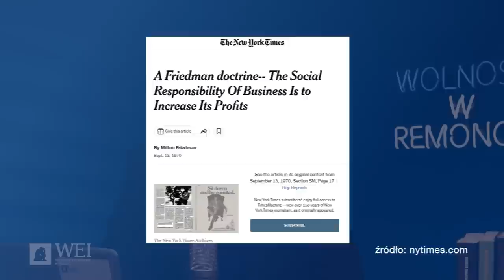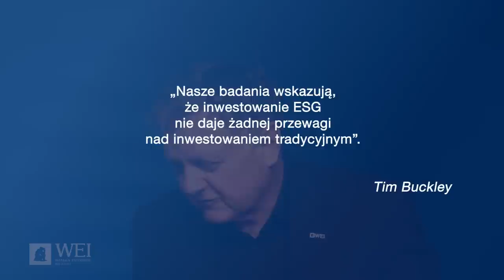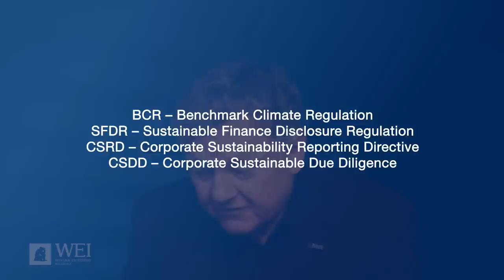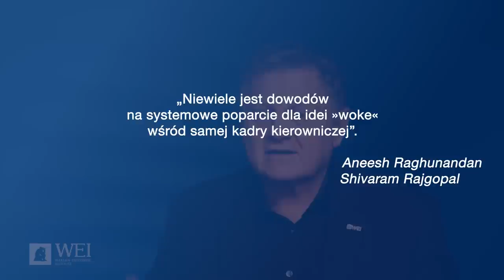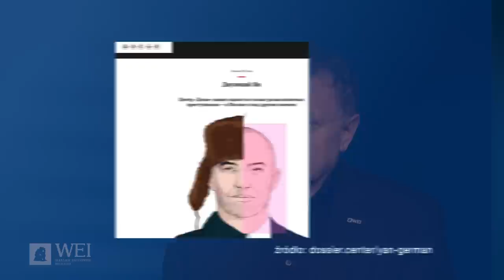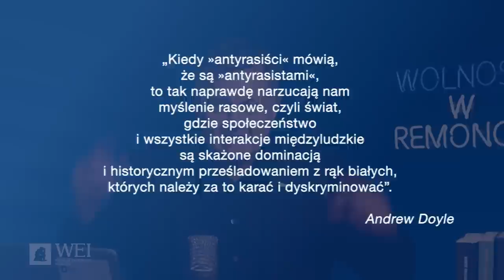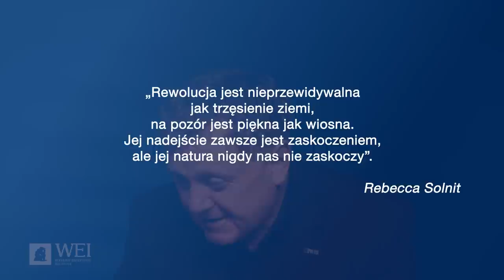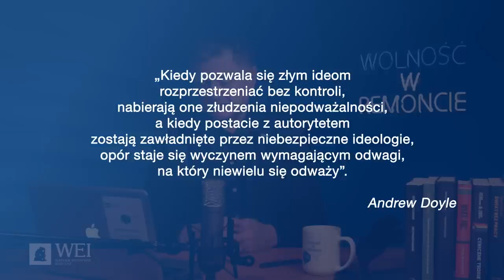JAK BIZNES BOGACI SIĘ NA KRYTYCE SAMEGO SIEBIE #168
Wejdź na Letyshops i ciesz się kilkukrotnie wyższym cashbackiem!

#168 Podcast Warsaw Enterprise Institute – Wolność w Remoncie.

Sił destrukcyjnych w ekonomii mieliśmy co niemiara w ostatnim dziesięcioleciu, ale tylko jedna ma ambicje naruszyć ramy filozoficzne zachodniego ustroju gospodarczego, obalić ponad 200-letni paradygmat wolnego rynku. ESG – Environmental Social Governance jako alternatywa dla kapitalizmu.

❗ Przekaż 1,5% podatku Fundacji Warsaw Enterprise Institute. KRS: 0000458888❗

Razem z Tobą skuteczniej bronimy obywatelskich swobód i wspólnego dobrobytu! Jeśli możesz, to wesprzyj nasze działania.

Zachęcamy także do odwiedzenia naszej strony na Patronite i wsparcia naszych działań za pośrednictwem tej platformy.

Chcesz znać więcej newsów i informacji z życia WEI? Zapisz się, by otrzymywać nasz newsletter!